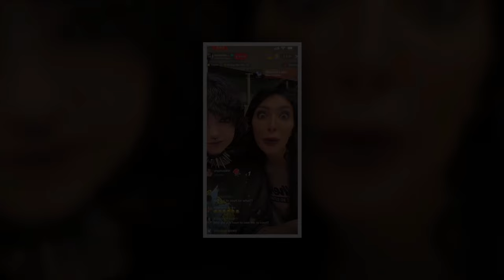PUNK PRINCESS! Teen mom Farrah Abraham, she shows off her purple hair & daring new look When Sophia